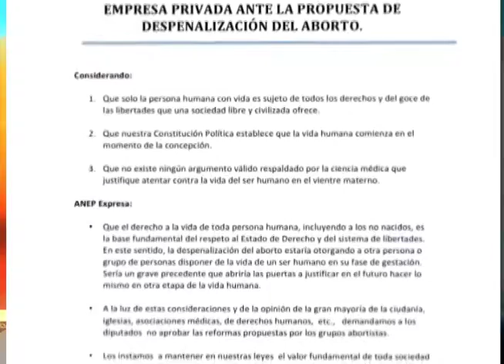Si a la Vida PDDH - MN19